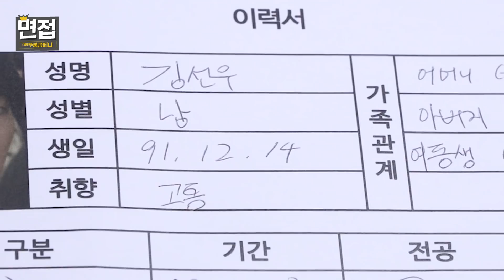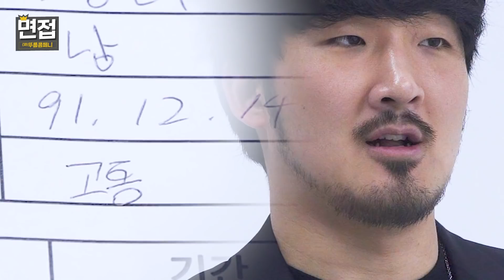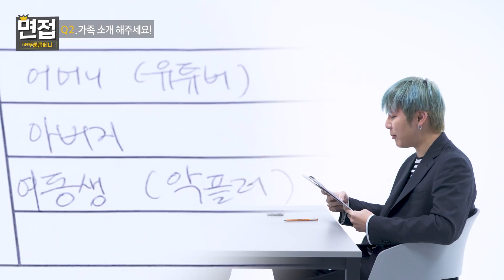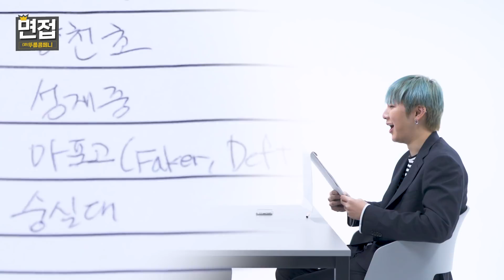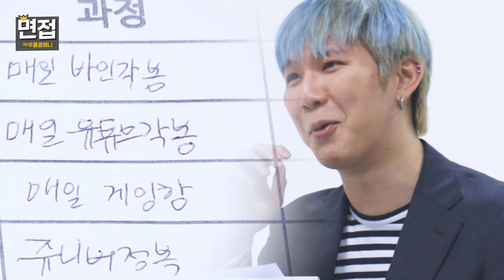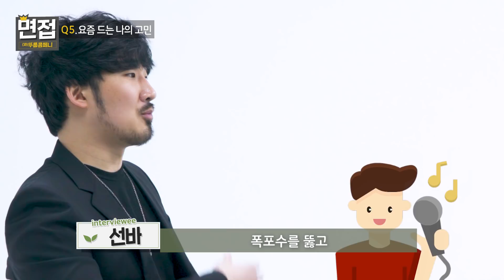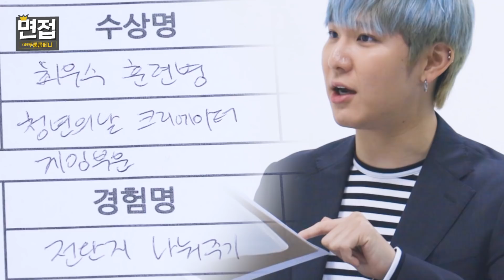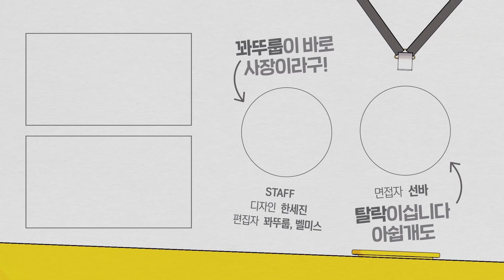선바 , 91년생이지만 나이는 21살이다?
이번 면접 선바 님이여씁니다 ㅋㅋㅋㅋ
벌써 인터냇 생활이 8년이 댄 거장... 탈락입니다
담앤 누구 모셔볼까요?

1. 캐논 빅시아 mini x
2. 캐논 70d